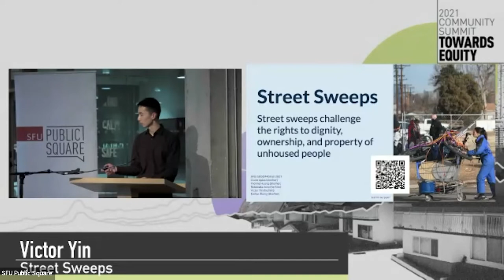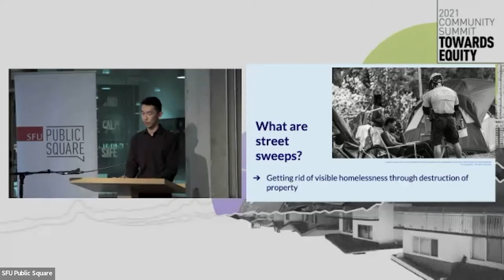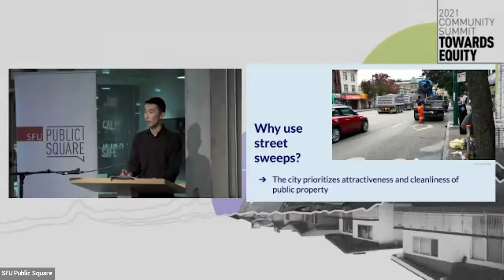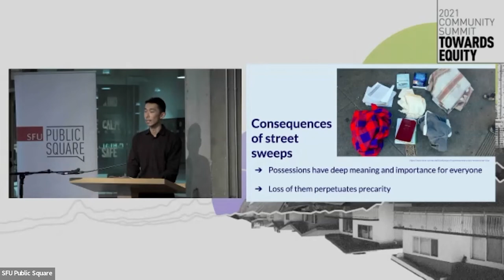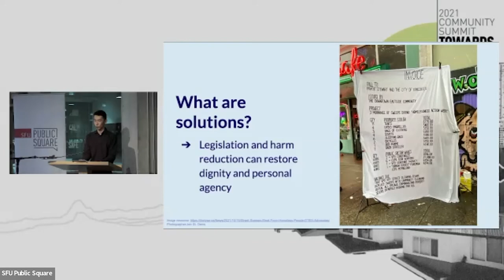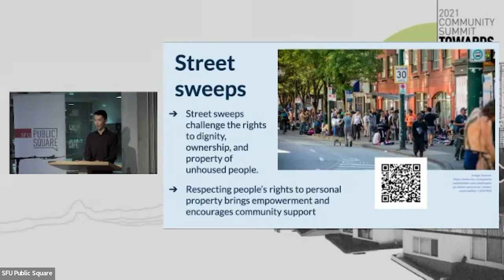Property, Home and Precarity: Street Sweeps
Street Sweeps
Claire Aplas, Yvonne Huang, Nobutaka Jono, Victor Yin, Evelyn Zhang

Street sweeps are the collaborative act between city workers and police where homeless residents' personal property is taken—often without permission and against official policies—off the streets. Relatedly, dominant narratives promoted by propertied elites and city officials construct the image that homeless residents and their belongings are "dirty" and pose a risk to public health. Through our presentation we reveal how this is not the reality. Focusing on the DTES and similar geographic areas, we use themes of precarious property relations to disprove popular explanations that defend street sweeps. More specifically, we explore what processes have underpinned and enabled the practice; how the criminalization of homelessness justifies the practice; the impact of street sweeps on homeless populations, including their autonomy and agency; and what ways homeless residents have built collective resistance and created counter-movements to street sweeps and the criminalization of homelessness.